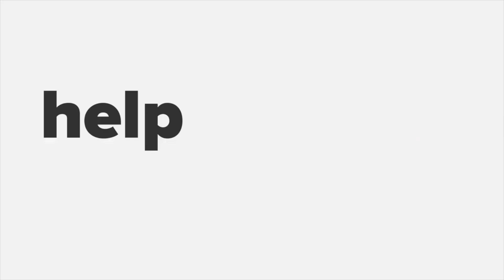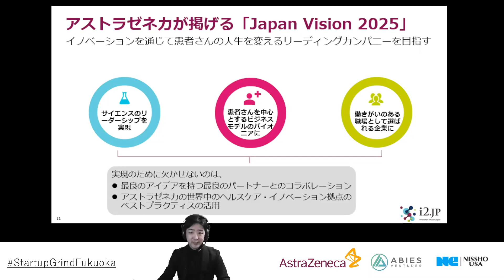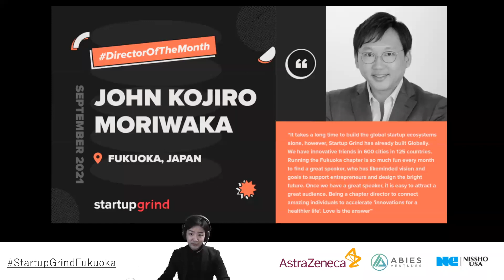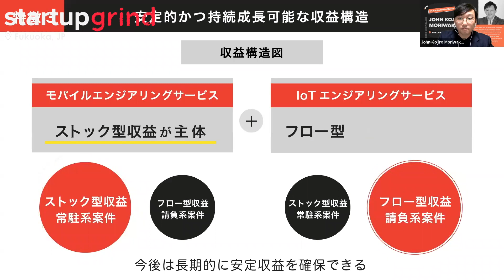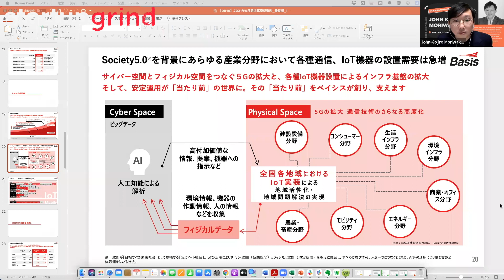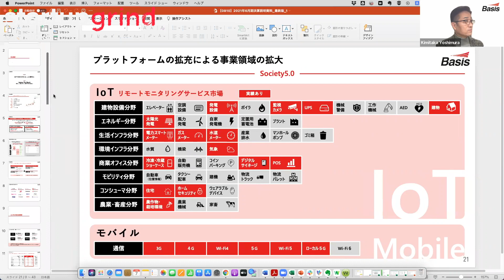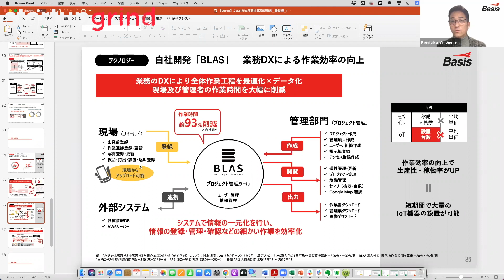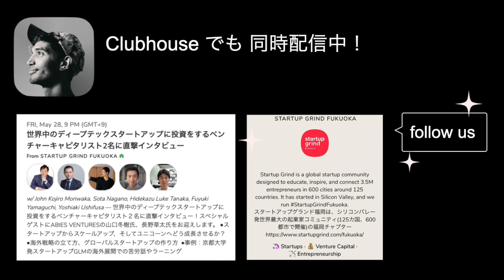【地方で起業し21年かけて上場！Society5.0を支えるインフラテック事業】Startup Grind Fukuoka × 吉村 公孝氏（ベイシス株式会社 代表取締役社長）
本イベントでは、ベイシス株式会社 代表取締役社長 吉村公孝氏をスペシャルゲストスピーカーにお招きし、Startup Grind Fukuoka ディレクターのJohn Kojiro Moriwaka と Fireside Chatを行いました。（2022年3月8日開催）

●Startup Grindとは
2010年にシリコンバレーで発足した、スタートアップ・投資家・イノベーター・クリエイターによる世界最大級のコミュニティです。私たちは世界600都市、１２５カ国でイベントを開催し、500万人を繋ぐことで、グローバルなスタートアップ・エコシステムの構築を目指しています。

●チャプター情報（最新イベントもこちらからご確認いただけます）
Startup Grind Tokyo

●Startup Grind Fukuokaのピックアップ動画
第１回 SGF × 徳重徹氏 （テラドローン代表取締役社長 兼 テラモーターズ代表取締役会長）

第９回 SGF × 石井 芳明氏（経済産業省 新規事業創造推進室長）「日本のスタートアップエコシステムをどう盛り上げるか？」